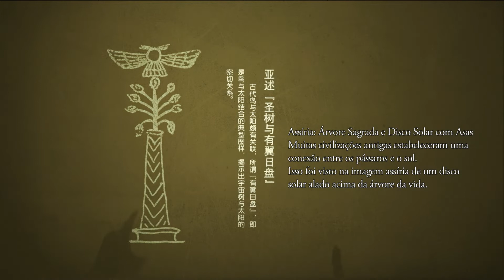【Portugal Sub】Se Tesouros Pudessem Falar EP17 三星堆 青铜神树 | 如果国宝会说话